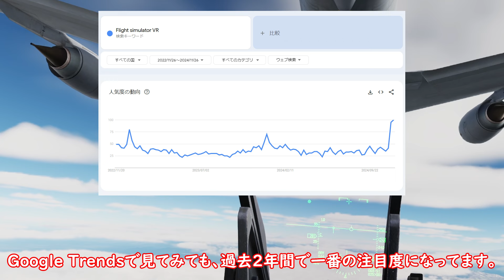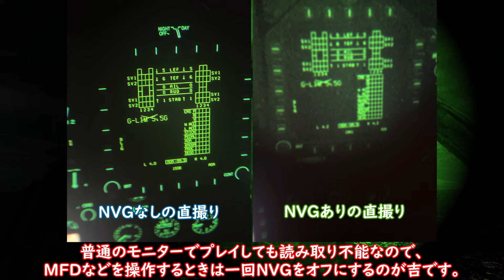【DCS:World】VRで空中給油からドッグファイト、着艦まで試してみた【Pimax Crystal Light】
DCSで色々試してみました

※以下のリンクを直接踏んだ場合は割引が自動で適用されるので決済画面でご確認ください。